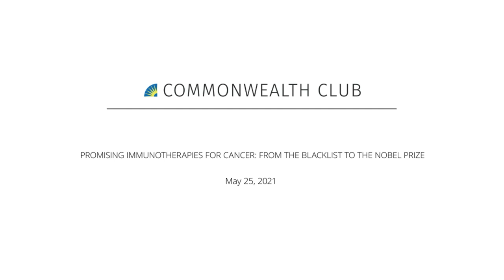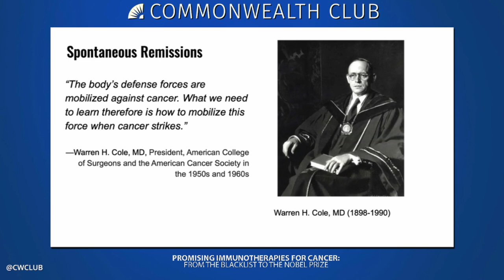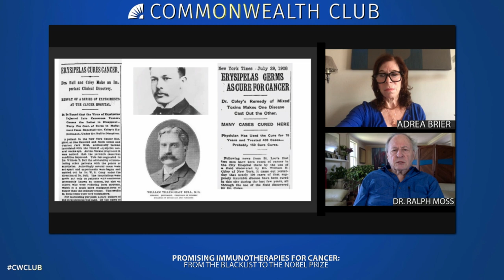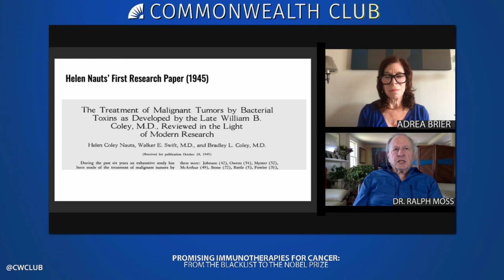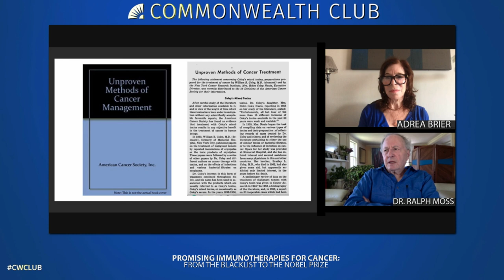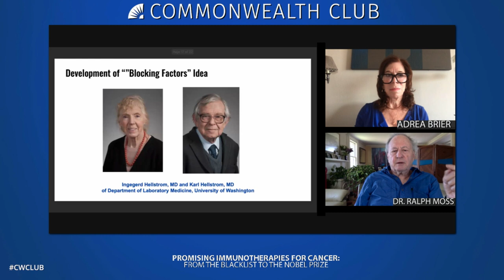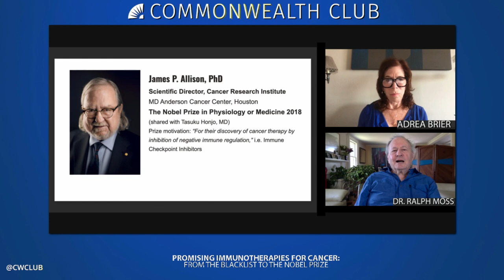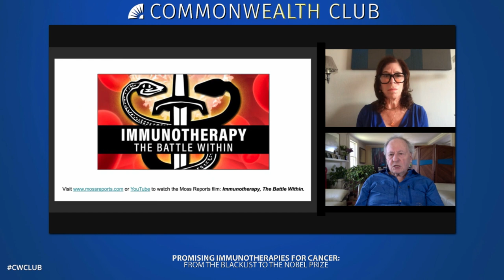Promising Immunotherapies for Cancer: From the Blacklist to the Nobel Prize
Dr. Ralph Moss details the origin of cancer immunotherapy and how it disappeared for almost 100 years. Recently, it has been rediscovered and has become one of the most widely used cancer treatments. Inducing fever with compounds of killed viruses, immunotherapy triggers the human immune system to identify and destroy cancer cells. Immunotherapy generally provides a higher quality of life during treatment, while being less harmful than most conventional cancer treatments available today.

Ralph Moss, Ph.D., has been writing about alternative and complementary cancer treatments since the 1970s. At the National Institutes of Health, he co-founded what became the National Center for Complementary and Integrative Health. He has produced 4 films, 12 books, a podcast, and 38 diagnosis-based "Moss Reports" for cancer.

SPEAKERS

Ralph Moss
Ph.D., Co-founder, National Center for Complementary and Integrative Health; Author; Filmmaker

Adrea Brier
CHNP, CLC, Vice Chair, Health and Medicine Member-Led Forum; International Integrative Epigenetic Cancer Consultant and Life Coach—Moderator